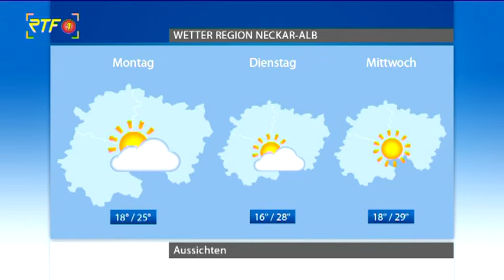Das Wetter: fast 30 Grad